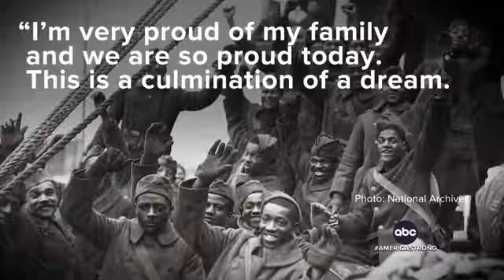HONOURING HEROES: pres Biden has signed the "Harlem Hell fighter congressional Gold medal Act"